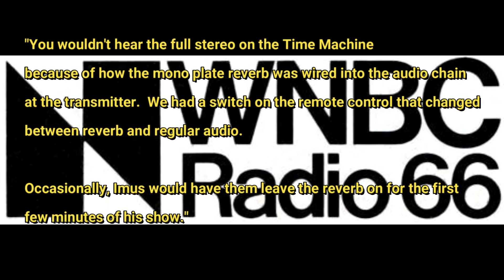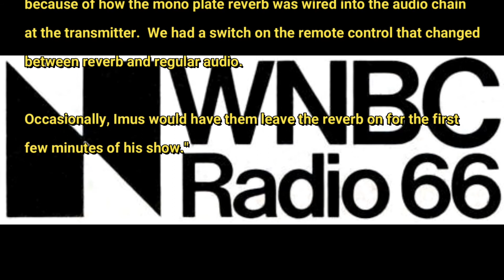Dale Parsons on the WNBC Time Machine - December 1987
Permit me one more WNBC aircheck, if you will.  This is the BEST SOUNDING aircheck you will hear all year!   The quality is totally outstanding!

This was recorded from the WNBC studio skimmer machine, which was uniquely wired into the studio board.  Dale says, "Any cassettes recorded outside of Time Machine hours should be in full stereo.  You wouldn't hear the full stereo on the Time Machine because of how the mono plate reverb was wired into the audio chain at the transmitter.  We had a switch on the remote control that changed between reverb and regular audio.  Occasionally, Imus would have them leave the reverb on for the first few minutes of his show".

This is, incidently, how late WNBC engineer Gary Blau recorded his stereo recordings.   The skimmer took the audio off the air from a stereo receiver.

This is incredibly special.  Dale Parsons was the Program Director during the final years of WNBC radio before RCA purchased, then subsequently sold 660 and the entire NBC radio division off.  He has dozens, if not more of WNBC airchecks laying around, although he said that most of the tapes were lost several years ago.  We're hoping Dale finds a good number of these high quality tapes.  They should be archived for posterity.

SHAMELESS PROMO:

Labor Day Weekend, September 3-6, 2021, our sister internet station, HitOldies (HitOldies.net) will be doing the second (and better) re-creation of the WNBC Time Machine.  We'll be on AS WNBC for four days, Friday through Labor Day Monday.  Here's the jock lineup as it stands now:

Steve Garren (mornings)
Paul DiMarco
Brett Provo
Bob Gilmore
Magic Matt Craig
Auston Douglas
Steve West

Dale Parsons
Willie Bee
Robbie Bridges
Allan Beebe

Plus, you'll hear airchecks from the original WNBC Time Machine from:

Dan Taylor
The Real Bob James
Big Jay Sorensen
and more!